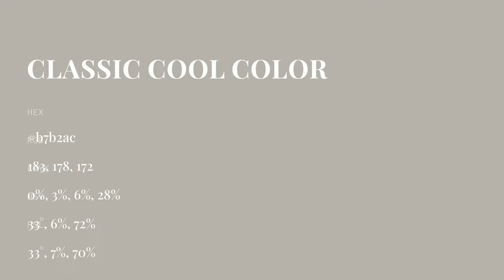Classic Cool color b7b2ac hex color - Green color - Cool color b7b2ac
What color is Classic Cool ? b7b2ac hex color - Green color - Cool color b7b2ac

Hex b7b2ac Color Code is also known as Classic Cool color.

Hex b7b2ac Color code in RGB color code model is created after adding 71.76% red color, 69.80% green color and 67.45% blue color.
Hex b7b2ac Color code in CMYK color (process color) code model is generated after subtraction of 0% cyan, 2% magenta, 6% yellow and 28% black.